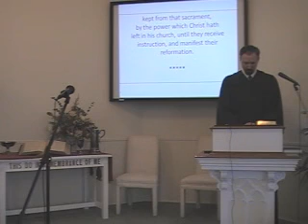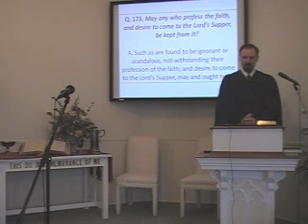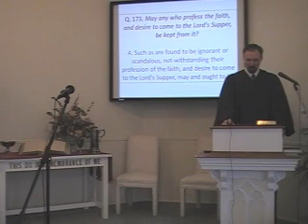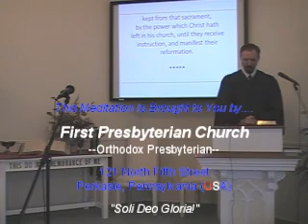Catechism: "Fencing the Table," LC Q. #173, Rev. R. Scott MacLaren, First OPC Perkasie PA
Join the congregation of First Presbyterian Church of Perkasie Pennsylvania as we worship the Lord by his Word and Spirit.  We sing the great hymns of the Christian faith from the original Trinity Hymnal of the Orthodox Presbyterian Church. Pastor MacLaren's sermon is "."  He is assisted in the service by Joseph Waggoner (Hymns), Scott Roltsch (Scripture Readings a Prayers), and Rebekah Waggoner (Pianist).  First Church is a member of the Orthodox Presbyterian Church.  The Rev. R. Scott MacLaren is the pastor.